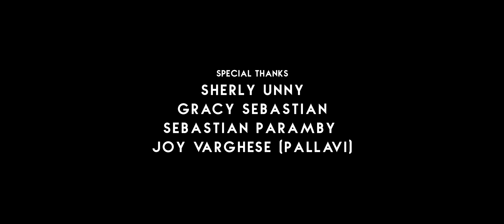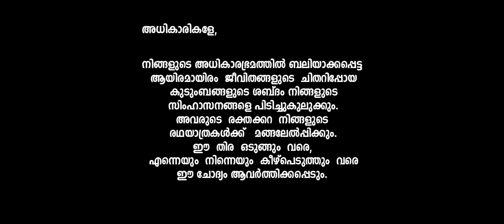Who is Next ? Malayalam Short Film | Sumesh | Dhineesh Kallookaran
Writer, Director : Sumesh
Producer :Dhineesh Kallookaran
Executive Producers : Jesten Paramby, Amal Tomy
Dop: Jithin Johnson K, Narayanan C R
Editor, DI : Vivek vasntha lakshmi
Background Score & Sound Design: Remin Jose
Cheif Associate Director : Vipin Vijayan
Costume: Vivek P Sethu
Art : Kevin Benny
Associate director: Nandu sreenivas
Production design : Nithin Paramby Sebastian
PRO: Ashbin benny
Assistant Directors: Vinod Pullpalli, Maneesh M Manoj, Nithin Lal
Publicity Design: Shyam C Shaji

|| ANTI-PIRACY WARNING ||